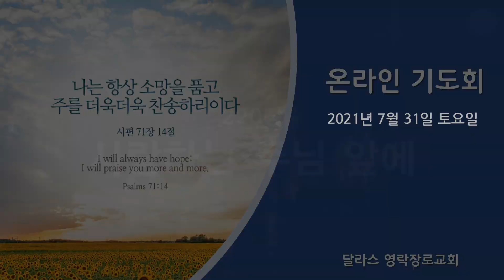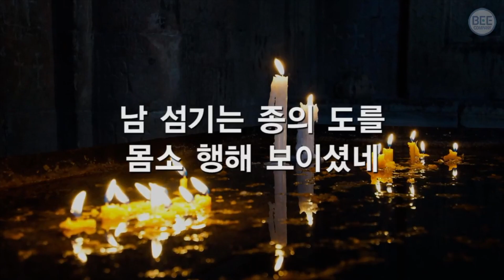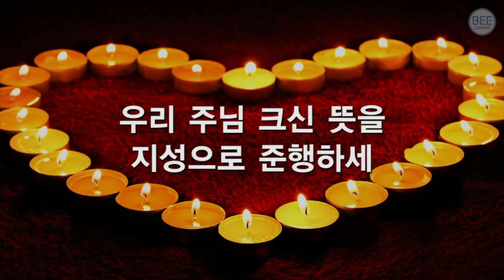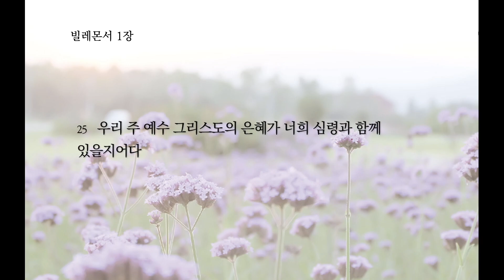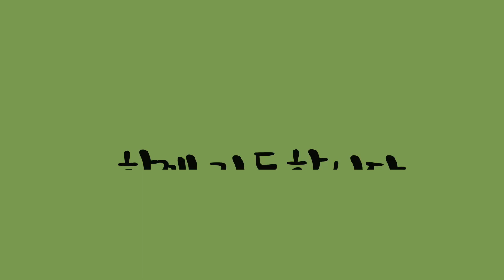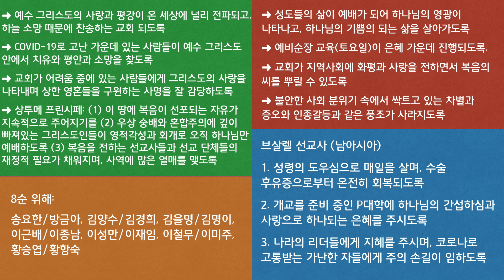[달라스 영락장로교회] 온라인 기도회(2021년 7월 31일 토요일, 빌레몬서 1:15-25)